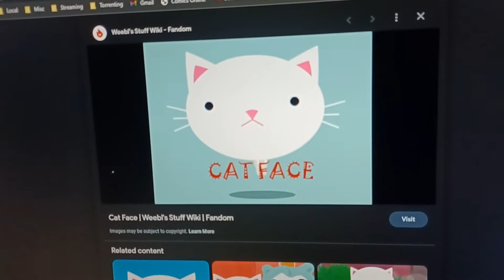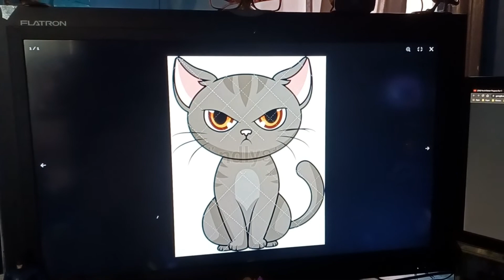Three Cartoon City Cat Pictures And Daddy's Cooler Master Gaming Tower Case With MSI Wallpapers